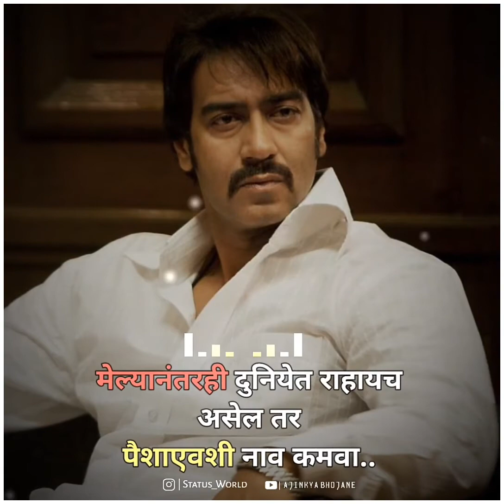Sultan Mirza best stutas DJ remix